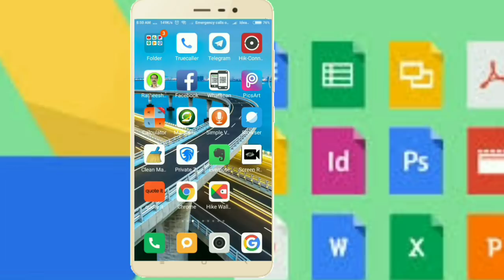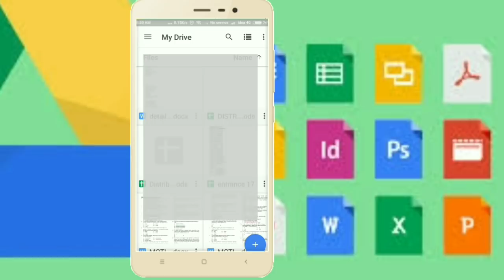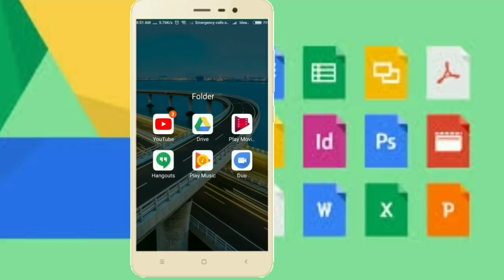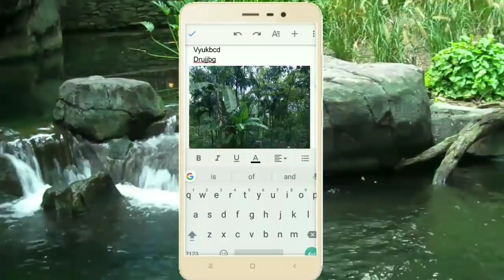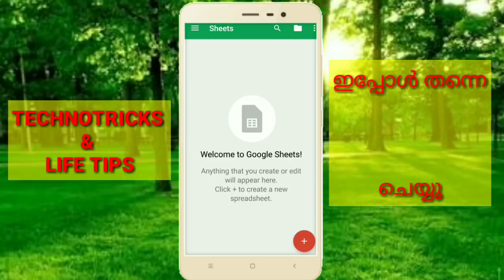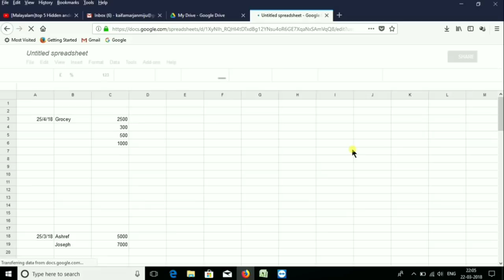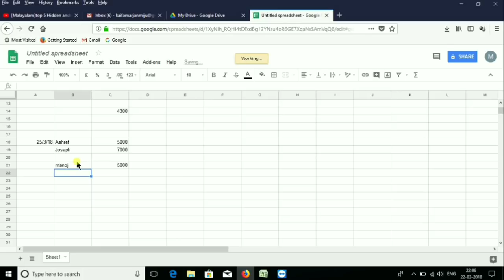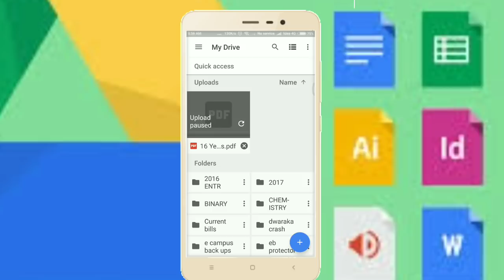How to keep personal details and password safely?/ ഫയലുകള്‍ എങ്ങനെ ഓണ്‍ലൈനില്‍ സുരക്ഷിതമാക്കാം.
It is very easy to save files in google drive. We can keep word documents, excel files, pdf documents, photos etc in google drive. Here I wish to explain those simple steps. The world of google drive is wonderful. We can use google drive to save any files or data safely for a long term.